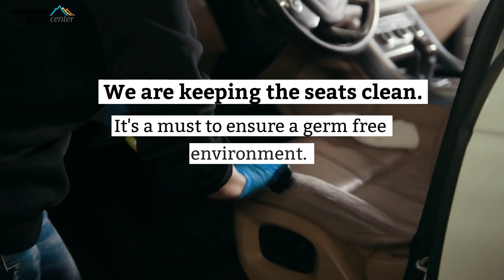Safe travel in Romania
Carpathian Travel Center